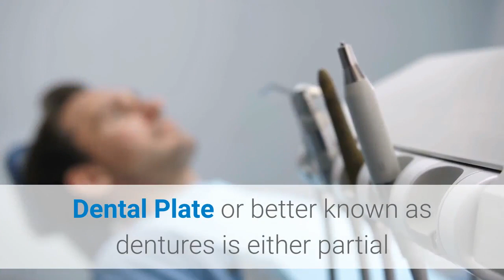affordable dentures Delmar | Dental Plate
Dental Plate
Missing teeth is not only cosmetic imperfection, missing teeth may lead to significant complications including damaging remaining teeth, surrounding soft tissues, facial muscles and even premature aging. To understand the importance of Dental Plate and to prevent permanent consequences missing teeth can bring, we gathered some essential information, but first it’s important to know what Dental Plate is.

Dental Plate or better known as dentures is either partial or complete dental appliance to replace missing teeth with artificial ones. Dental Plate aka dentures are removable, so you can easily take them out for cleaning or little dental adjustments. As a matter of fact, Dental Plate is one of the most popular techniques nowadays to replace missing natural teeth. Dental Plate has invisible clasps to keep the denture in place and can either be made of plastic or a mixture of plastic and metal.
There are many kinds of dental plates or dentures as they’re commonly called. Flexible, metal. Partial or full. Implant supported or naturally.

The first thing most people care about when missing teeth is their appearance. However, Dental Plate serves a bigger purpose than just making your smile look healthy and complete. When a person has missing teeth, remaining natural teeth start shifting in the mouth in order to compensate for the “gaps”. This process leads to the deformation of underlying structures of the mouth, starting from natural teeth to fracture and distort.